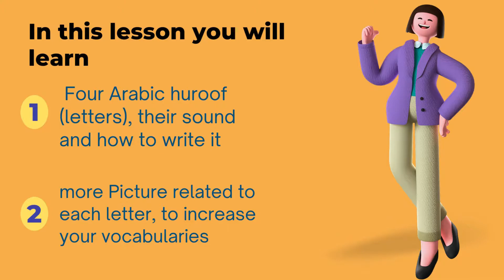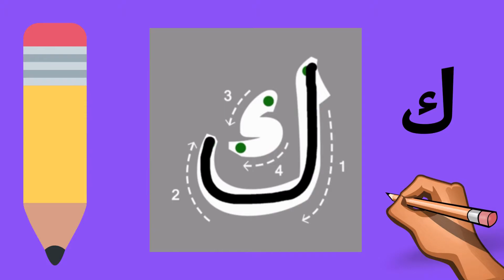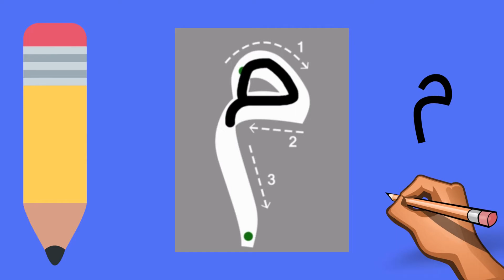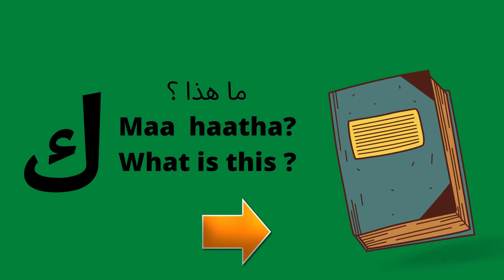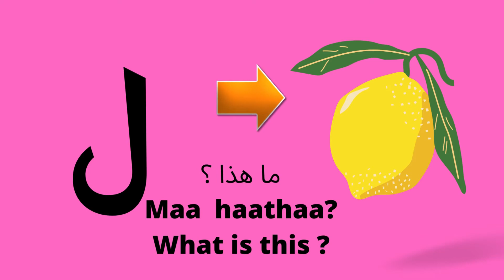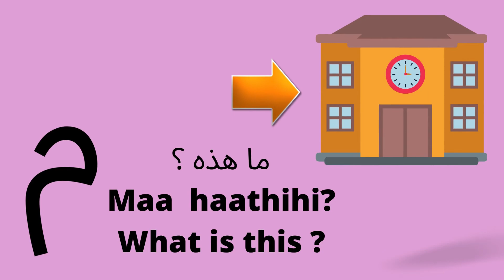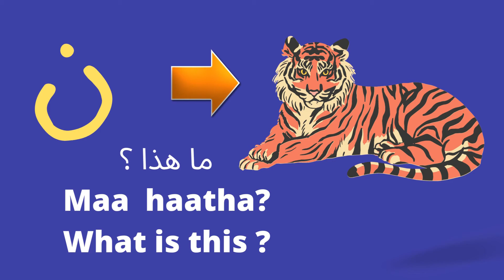learn Arabic for kids- The Arabic Alphabetsك ل م ن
This is our sixth lessons for the kids- learn Arabic for kids- The Arabic Alphabetsك ل م ن
this lesson in one of the lessons in the series that leads to  teach the kids Learn Reading:

We will learn four Arabic letter : ع غ ف ق their sound and how to write them and more picture related to each and every letter in order to enhance the vocabularies.
as well some questions related to the letters asked in Arabic to start making the children to practice listening to more and more Arabic.

Classical Arabic: helps you to understand the Qur'an as well all Arabs understand it so you can easily communicate in Arabic.

You will be learning Arabic from a Native Arab, which is essential as you will be learning the correct pronunciation and the best ways to communicate in Arabic.

learn Arabic for kids- The Arabic Alphabets learn Arabic for kids- The Arabic Alphabetsك ل م ن